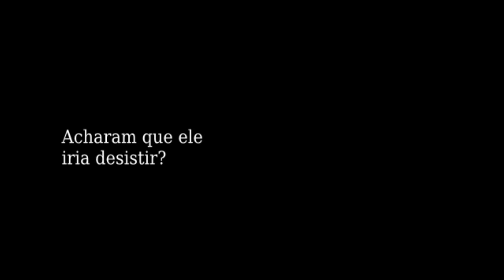[HIGHLIGHTS] Peão Valdiron de Oliveira - "The Iron Man",